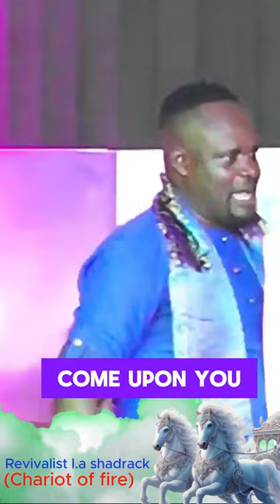How do you rob God?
You are robbing God and a curse has come upon you, how do you rob God? , in our tithe and in our giving